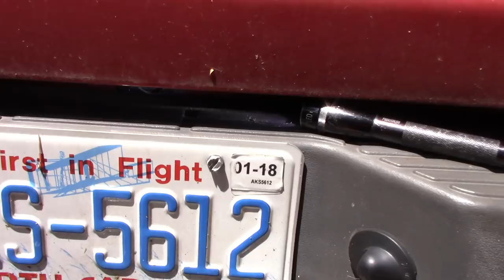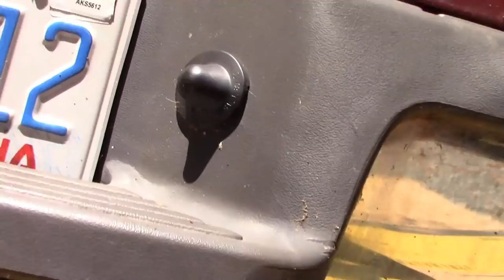99 Ranger Rear Axle Bearing & Seal Replacement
Replacement of rear axle bearing and seal on 99 Ranger